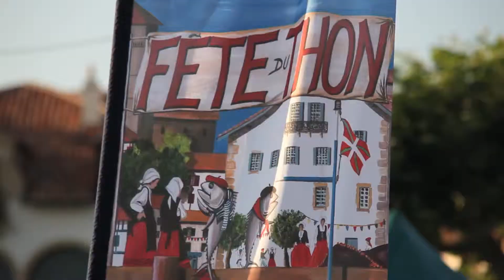Saint-Jean-de-Luz en quelques images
L'office de tourisme de Saint-Jean-de-Luz vous propose de découvrir cette jolie petite ville basque située à la frontière de l'Espagne. Plage, animations, thalasso... vous trouverez certainement de quoi profiter de vos vacances tant espérèes